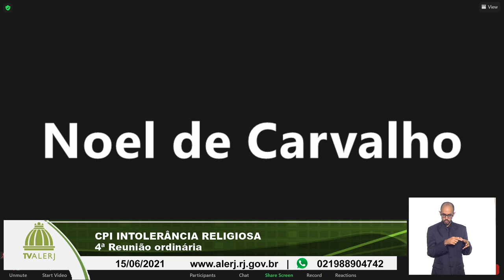CPI INTOLERÂNCIA RELIGIOSA 15062021 20M